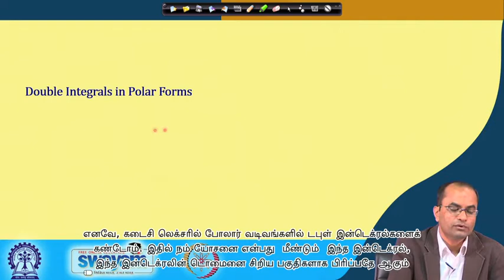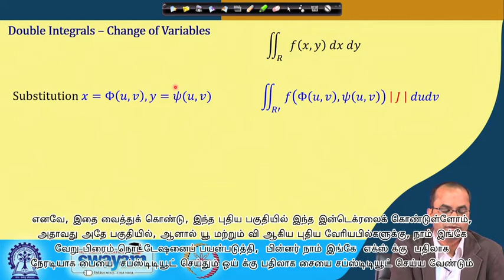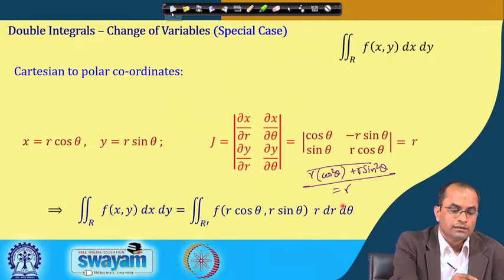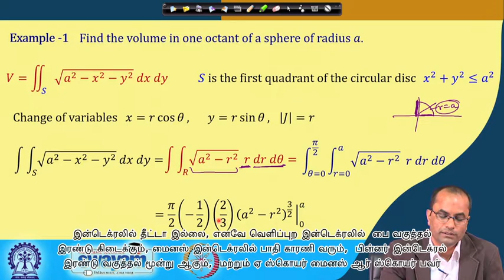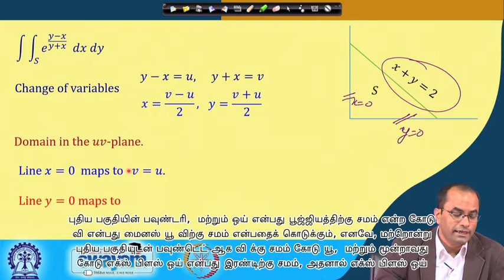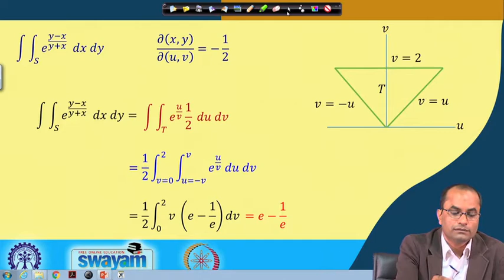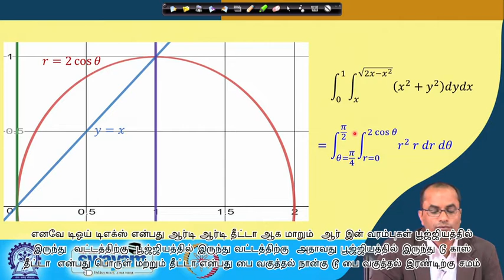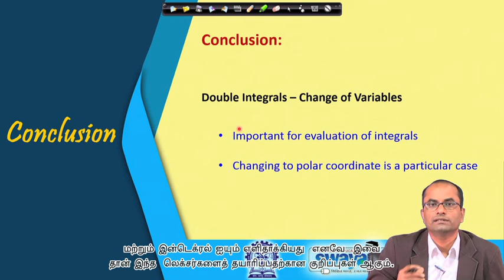Lecture 32: Integral Calculus -Double Integrals: Change of Variables - [Tamil]